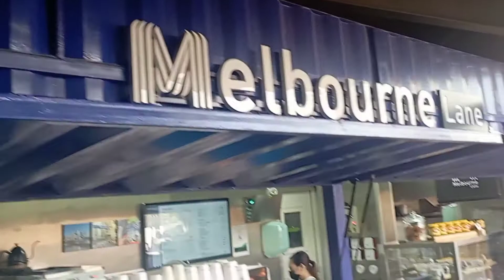AUSTRALIA PAVILION EXPO2020 DUBAI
youtube video
heart to heart
Australia expo
expo vlog
Australia vlog
Dubai Expo